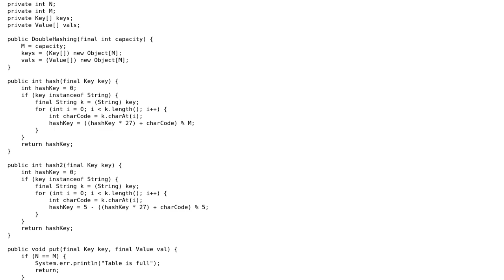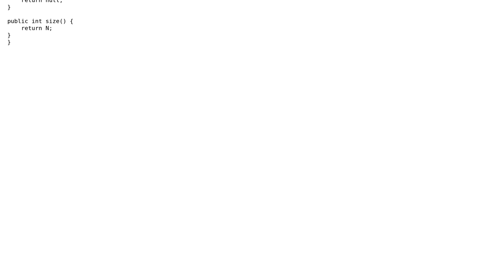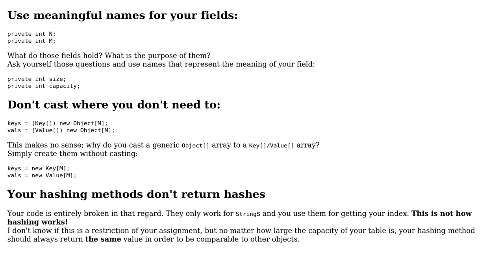Code Review: Java hashcode without using the Object#hashCode method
With thanks & praise to God, and with thanks to the many people who have made this project possible! | Content (except music & images) licensed under CC BY-SA | Music | Images & others | With thanks to user Kevin S user Jamal user GiantTree and the Stack Exchange Network Trademarks are property of their respective owners. You are responsible for your own actions.